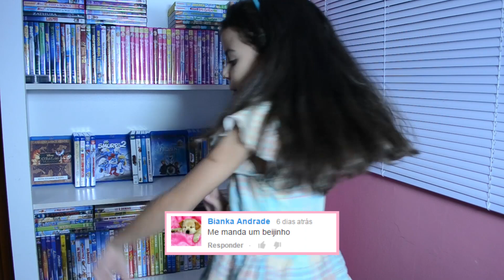Top 14 │Filmes da Disney - Pixar Da Minha Coleção │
Vídeo novo no canal e hoje vou falar sobre os 14 filmes da Disney/Pixar espero que gostem meus amores! Solta abertura..
Duda Guedes
Caixa Postal: 6014
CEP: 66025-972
Belém-PA